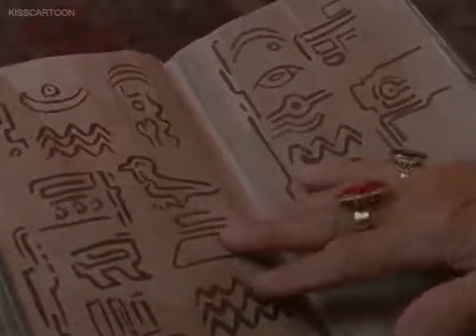Power Rangers Lightspeed Rescue Episode 032 Sorcerer of the Sands 1